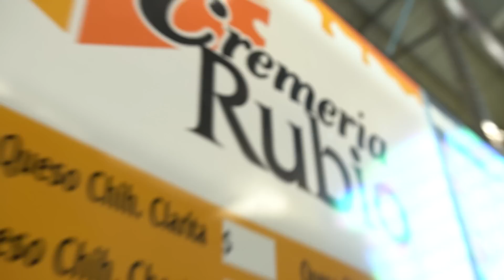REGALAMOS DESPENSA A QUIEN LO NECESITA EN EL MERCADO